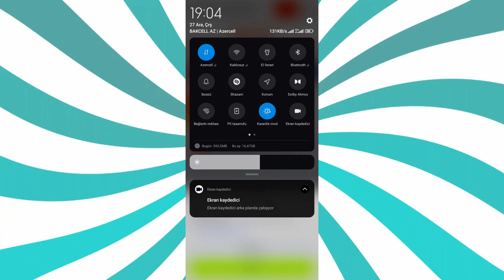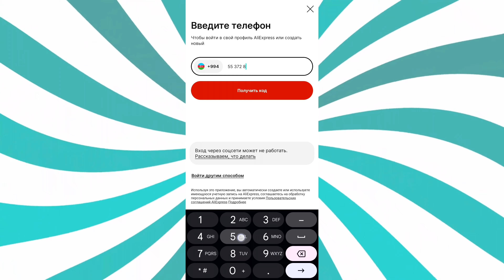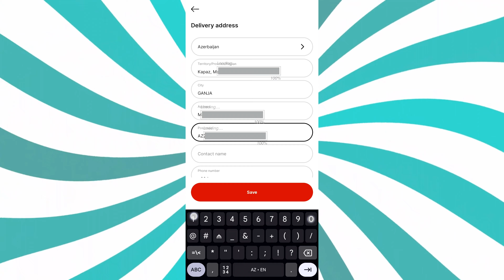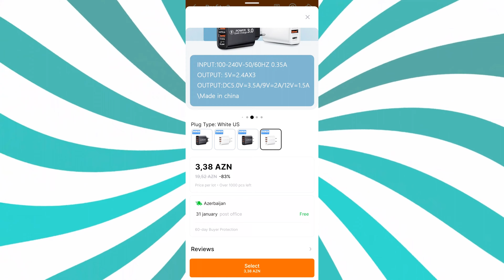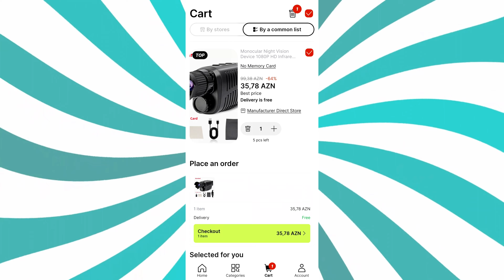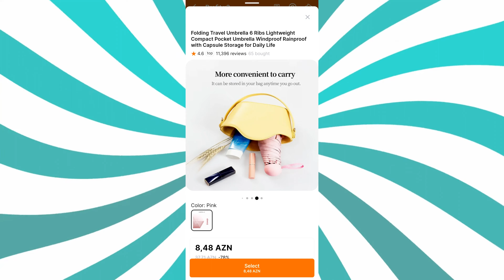Aliexpress'dən Sifariş Etmək | Qeydiyyatdan keçmək və Çindən Sifariş Etmək Qaydası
Aliexpressdən sifariş etmək istəyirsinizsə videomuzu sona qədər izləyin və like edin.

İndiyə qədar bu barədə çox suallar eşitmişəm ki, aliexpress qeydiyyatdan kecmek telefon la necə olur? , aliexpress den azerbaycana mal gelir mi? aliexpressten sifaris etmek üçün köməklik edə bilərsizmi?  və s. sulallarınıza bu videoda cavab tapa biləcəksiniz.